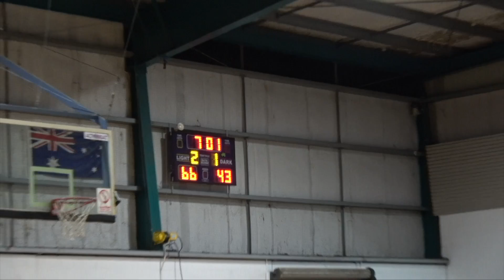Round 14 YL2W Collingwood V Western Port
Big V match